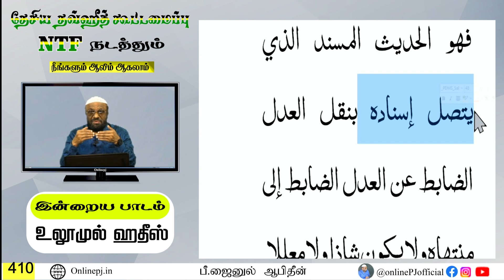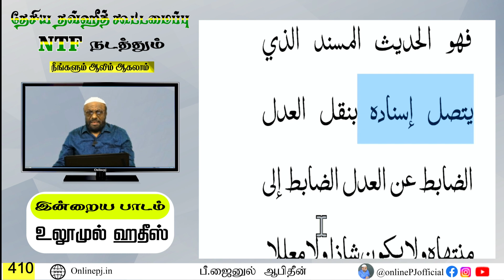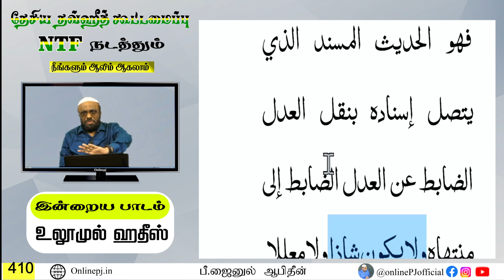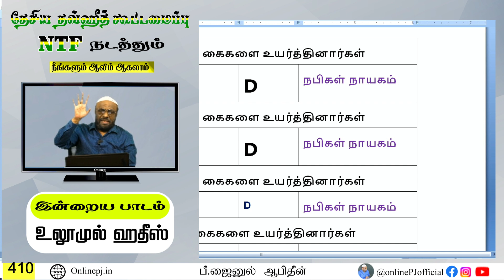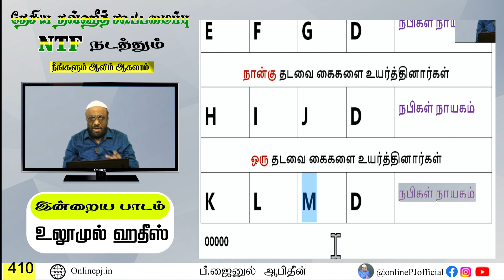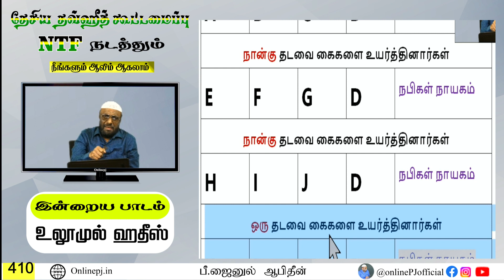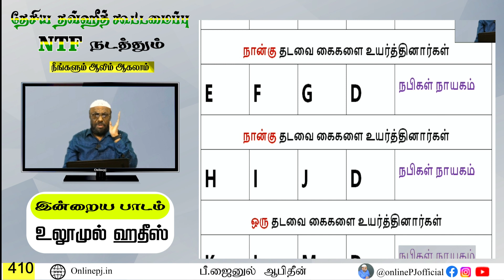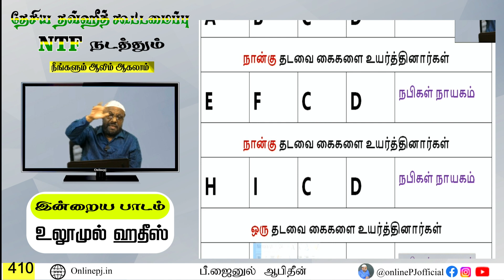நீங்களும் ஆலிம் ஆகலாம் பாகம் 410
உலூமுல் ஹதீஸ் - திங்கள்
P.J